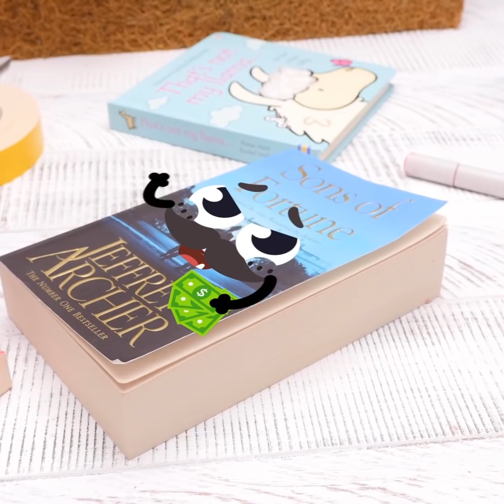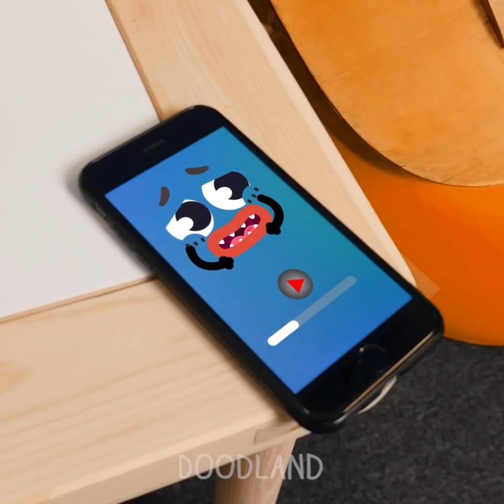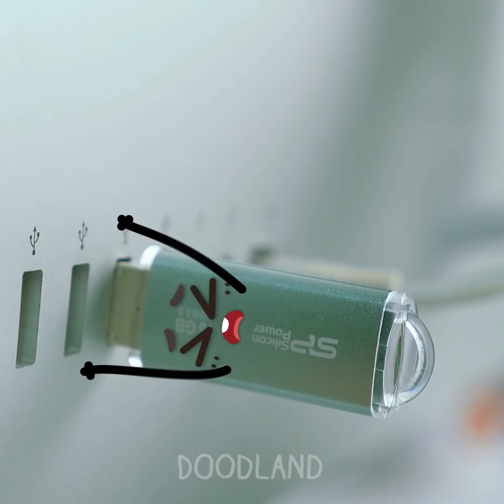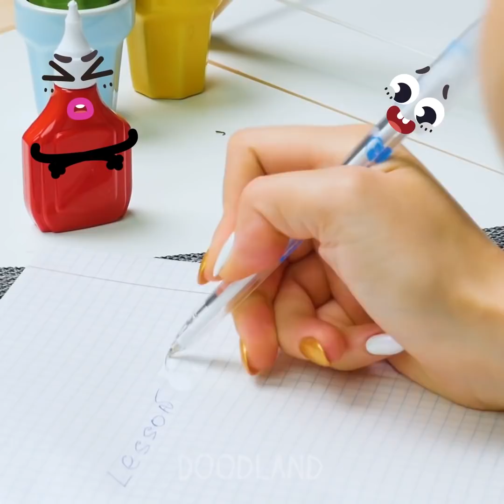My friend's house is full of incredible food and marvelous things! - Doodland #324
Have you ever seen something strange like talkative food or crazy things at home?
Leave your stories in comments 👇😎